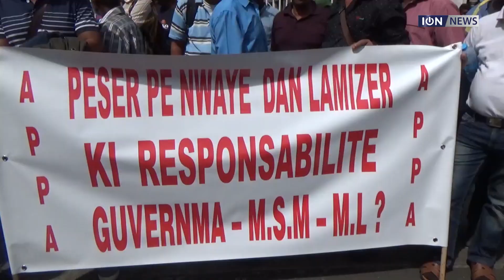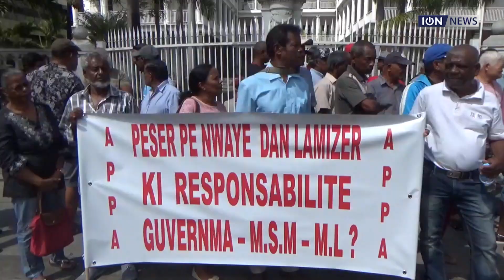Atma Shanto invite SAJ à s’abstenir d’insulter les pêcheurs artisanaux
Atma Shanto demande au ministre mentor sir Anerood Jugnauth (SAJ) de s’abstenir d’injurier les pêcheurs artisanaux. C’était lors de la démonstration pacifique de l’Asosiasyon Peser Profesionel e Artizanal, ce lundi 19 août devant le Parlement. Une cinquantaine de pêcheurs se sont mobilisés.
Le ministre mentor avait eu des mots de travers lors de la séance parlementaire du 21 mai. Le député Adrien Duval voulait savoir du ministre de l’Economie océanique Prem Koonjoo si l’augmentation de l’allocation mauvais temps pourrait être augmentée et si un plan à long terme était prévu pour les pêcheurs. SAJ avait alors lancé : «Taler nou nouri zot!»
Atma Shanto a critiqué la plage «bétonnée» à Baie-du-Tombeau qui longe, entre autres, la résidence de SAJ qui empêche les pêcheurs de se fournir en appâts dans cette région. Ces travaux de comblage, contestés par les femmes et hommes de la mer depuis l’année dernière, visent à prévenir l’érosion du littoral, avait indiqué le ministère de l’Environnement. Le ministère de la Pêche avait également révoqué les permis des pêcheurs dans cette zone : celle-ci comptant dans les limites du port, la pêche y est interdite.
Leur situation ne s’améliore pas, ont rappelé ces femmes et hommes de la mer. En réitérant leurs demandes et complaintes. Ils ont dénoncé l’octroi des permis de pêche à des bateaux étrangers, le montant dérisoire de l’allocation mauvais temps, la construction d’hôtels qui a un impact sur l’écosystème marin en plus du changement climatique. Ils réclament, entre autres, la suppression de leurs dettes auprès de la Banque de développement de Maurice ainsi qu’une meilleure protection lors de parties de pêche nocturnes.